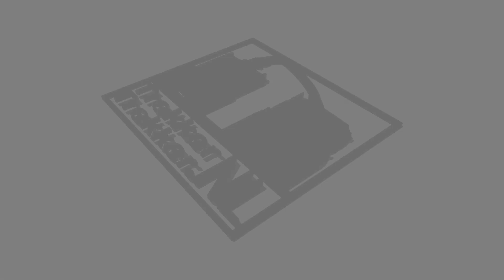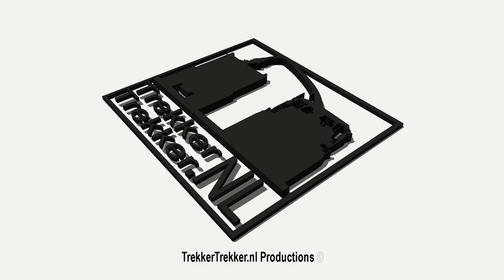New Dewulf Ra3060 in action! Potato harvest | Kartoffelnernte | Aardappels rooien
Nederlands: Aardappels rooien met een nieuwe Dewulf Ra3060 zelfrijdende rooier van loonbedrijf den Engelsman uit Poortvliet (Nederland). De rooier rooit twee rijen aardappels tegelijk. De rooier wordt aangedreven door een Scania DC09 5 cilinder, welke een vermogen heeft van 350 pk.

English: Potato harvest with a brand new Dewulf Ra3060 self-propelled harvester of contractor den Engelsman from Poortvliet (The Netherlands). The harvester lift 2 rows in a single application. The harvester is powered by a 350 hp Scania DC09 5 cilinder engine.

Deutsch: Kartoffelernte mit einem brandneuen Dewulf Ra3060 Selbstfahrer der Auftragnehmer den Engelsman von Poortvliet (Niederlande) . Die Erntemaschine Aufzug 2 Zeilen in einer einzigen Anwendung. Die Erntemaschine wird von einem 350 PS Scania DC09 5 cilinder Motor angetrieben.